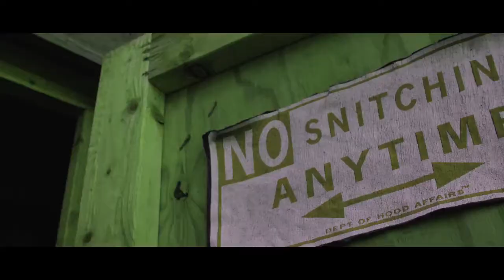Drugs Come in Handy ft MBA Gramz - Bad Guy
Music video for Drugs Come in Handy ft MBA Gramz performed by Bad Guy.